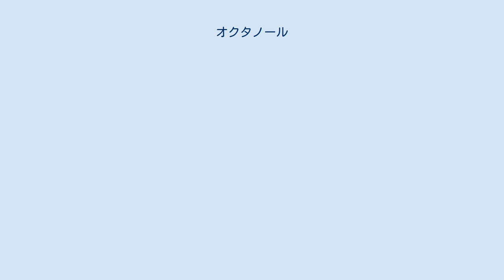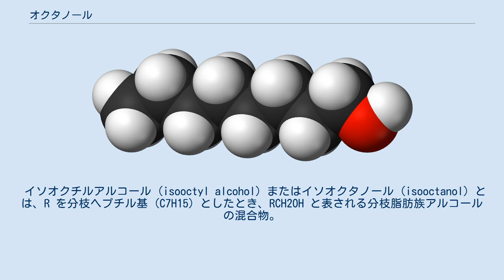オクタノール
オクチルアルコール (octyl alcohols) または オクタノール (octanols) とは、炭素数8の脂肪族一価アルコールの総称である。
 n-オクタノール、イソオクチルアルコール、2-エチルヘキサノールなど、構造異性体が存在する。
このうち、2-エチルヘキサノールについては当該記事を参照。
 n-オクタノール（ノルマルオクタノール）は、脂肪族アルコールで、示性式が CH3(CH2)7OH と表される。
IUPAC名は 1-オクタノール (1-ocatanol) またはn-オクチルアルコール (octyl alcohol)。
別の慣用名としてカプリルアルコール (capryl alcohol) とも呼ばれる。
粘性の高い無色の液体。
 主に、酢酸オクチルなどのエステル原料として使用される。
 液体クロマトグラフィー・薬学などの分野で、ある物質の親水性や疎水性の指標として、水-オクタノール系における分配係数 (Log P) が利用される。
 イソオクチルアルコール (isooctyl alcohol) またはイソオクタノール (isooctanol) とは、R を分枝ヘプチル基 (C7H15) としたとき、RCH2OH と表される分枝脂肪族アルコールの混合物。